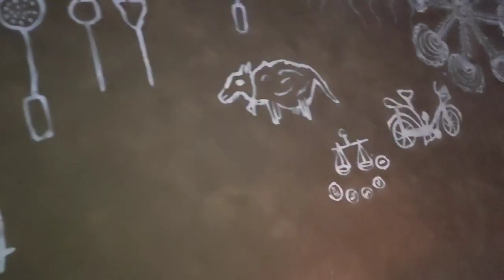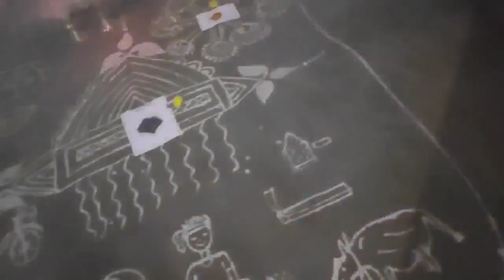আমি পৌষ সংক্রান্তিতে পুষুরি আলপোনা দিলাম আর মা পূজো করল🥟🪔@rituvlog.. vlog video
please viral